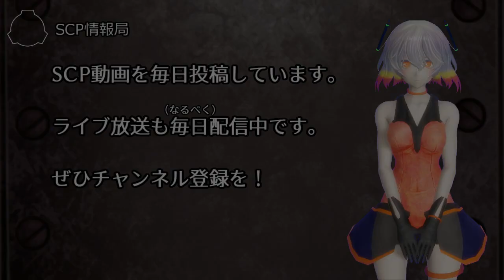【怪異0033】SCP-1883 - いえいえ他に目的なんてありません、あくまでゲームです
SCP-1883は、███や██████OS環境下で動作する携帯電話で使えるようになっている『「携帯アプリ」もしくは一般消費者向けソフトアプリケーション』です。